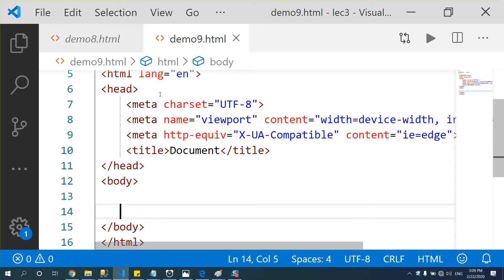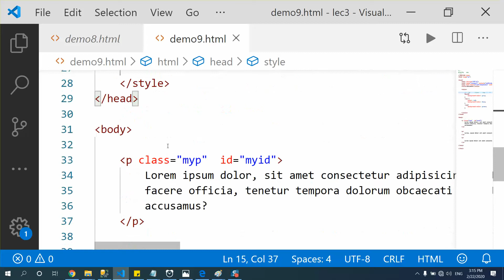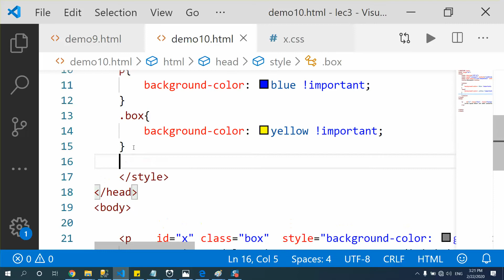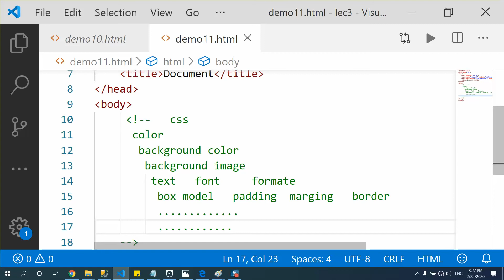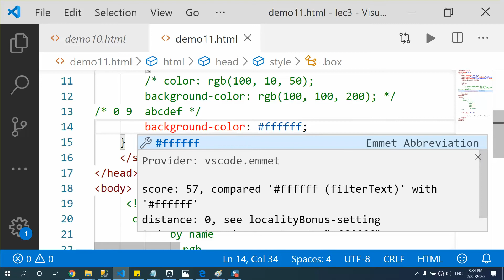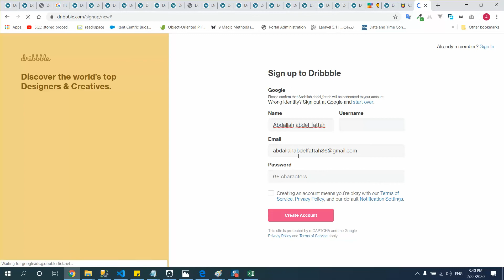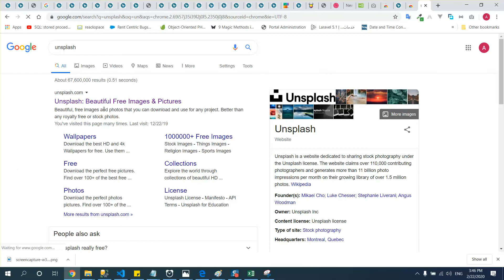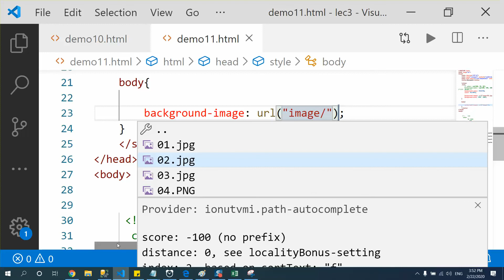33 - Sess03 vid09 HTML5 & CSS